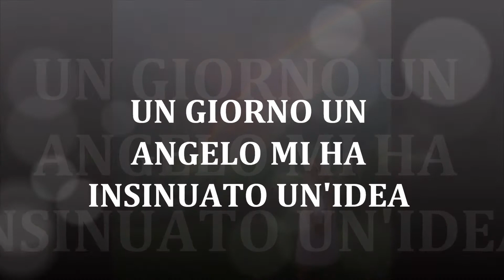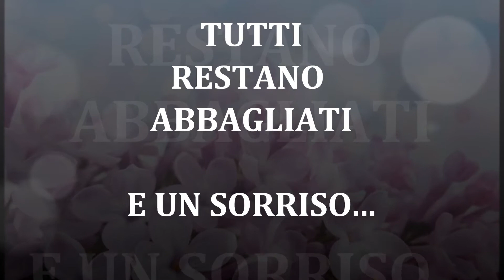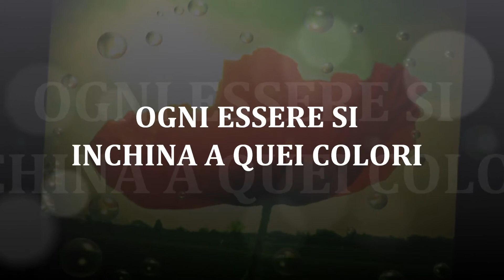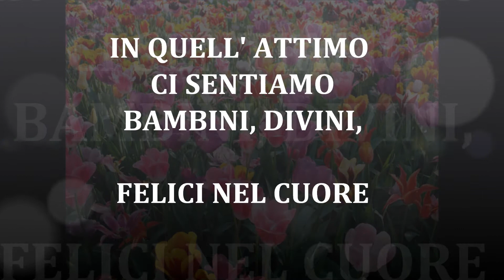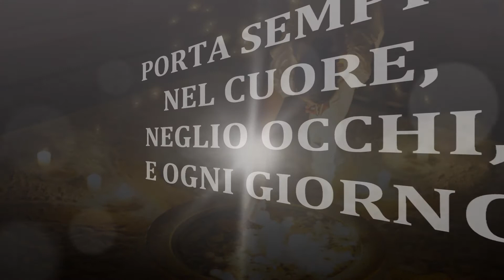L' ARCOBALENO E IL PENSIERO DI UN ANGELO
Video emozionale creato da Stefania Bellini - Consulente ASIACT, arte e tecnologia del colore, ricercatrice,  studiosa del mondo sottile - Convegni, seminari e consulenze di crescita personale individuali di gruppo e aziendali a Finale Emilia - Modena